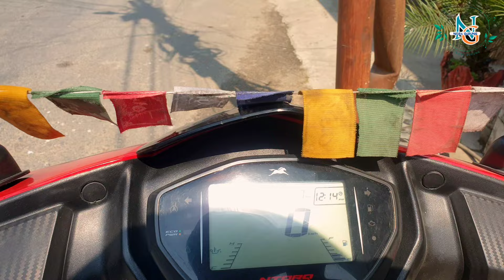LAMJUNG BESISHAHAR TO PURANAKOTE ISTUP|| FAMILY VLOG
Hi i am GAURI GURUNG and KHUSHI RAM GURUNG. My YouTube channel name is NORAGURUNG. AII the videos you can watch through this channel are beautiful waterfall, river, wonderful place, mount everest, hiking, traveling, beautiful flowers, village, Honey hunting, Agriculture story related to animal husbandry, Mobile tips etc...

नमस्ते म खुशी राम गुरुङ हुँ। मेरो युट्युब च्यानलको नाम प्रकृति प्रेमीहरु हो। सबै भिडियोहरु तपाइँ यस च्यानल को माध्यम बाट देख्न सक्नुहुन्छ सुन्दर झरना, नदी, अद्भुत ठाउँ, माउन्ट एभरेस्ट, पैदल यात्रा, यात्रा, सुन्दर फूलहरु, गाउँ, हनी शिकार, पशुपालन संग सम्बन्धित कृषि कहानी, मोबाइल टिप्स आदि ...